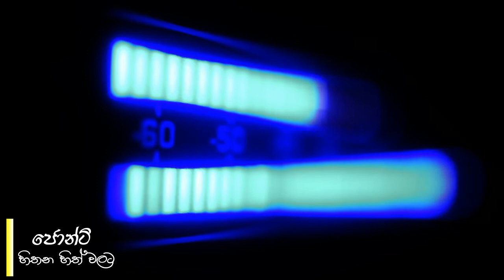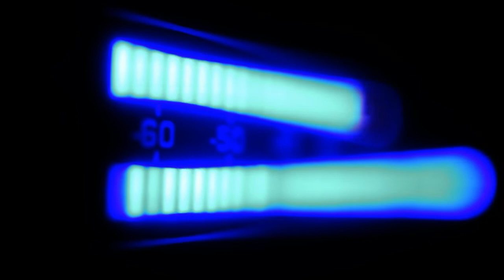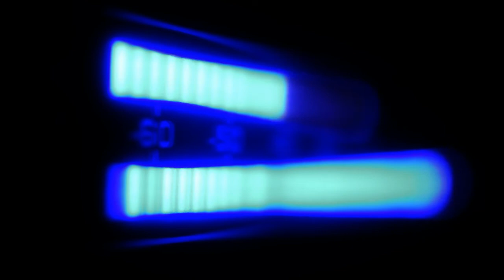හිතින් නොමැරෙන හදවතේ මිතුරා - Jonti lk Love Quotes